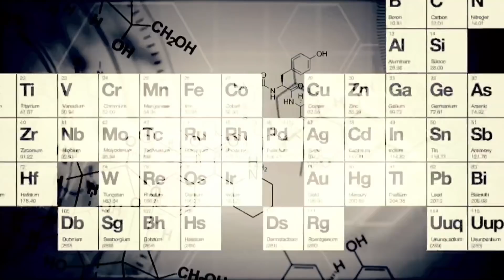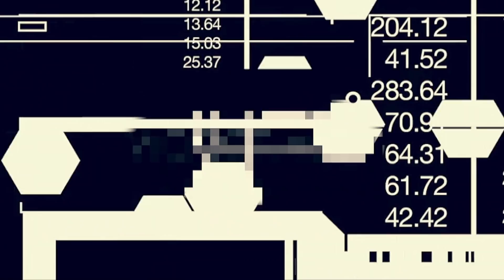Lietuvos Talentai 2019 m. 6 serija | Atėnė Načajūtė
Ryškiausias sezono šou LIETUVOS TALENTAI – kiekvieną sekmadienį 19.30 per TV3!